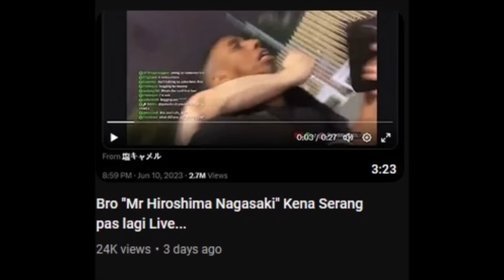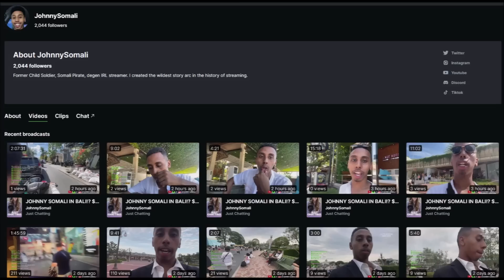njir, "Mr Hiroshima Nagasaki" Datang ke Indonesia... 😂🤣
bruh Johnny Somali nggak jera-jera...

kalo mau Top up Honkai Star Rail & Game favorit kalian yang udah pasti Legal, murah bisa disini aja